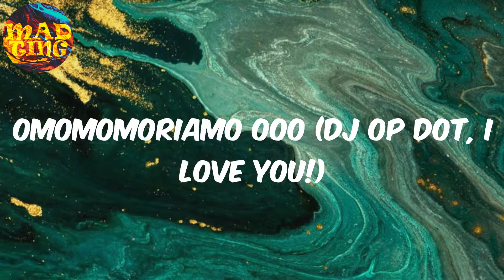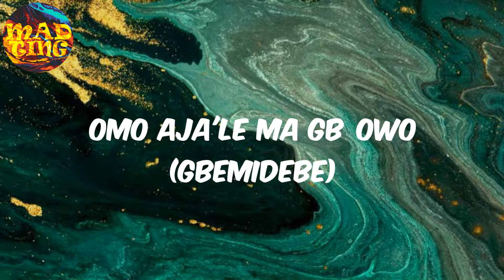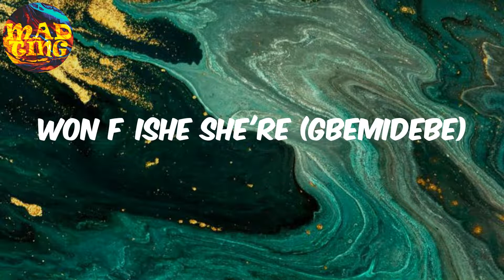𝙶𝚋𝚎𝚖𝚒𝚍𝚎𝚋𝚎 - 𝙳𝙹 𝙾𝙿 𝙳𝚘𝚝 (𝙻𝚢𝚛𝚒𝚌𝚜)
DJ OP Dot Lyrics Gbemidebe

Lyrics:
OP Dot gbewalo (2T upon the beats)
Omomomoriamo ooo (DJ OP DOT, I love you!)
Ungba Ungba Ungba (Alagbe)
Ungba Ungba Ungba
Qdot l'oruko mi timba ni gbetiti
(Gbemidebe)
Kil'on je, t′a jeri? (gbemidebe)
Packagin' l'opa Lekki (gbemidebe)
Won ni o zeh nkan toh zehri (gbemidebe)
Kosi barber tio le ge′ri (gbemidebe)
Haircut l′oma yato (gbemidebe)
Happy Hour l'ori Molly (gbemidebe)
Idunnu lo shubu l′ayo (gbemidebe)
Alagbe le shalaye (gbemidebe)
Oun gbe mi trabaye (gbemidebe)
Irole l'oma n we (gbemidebe)
Awon omo mi l′oru l'oru (gbemidebe)
Kafaya (gbemidebe)
Karimo (gbemidebe)
Jennifer (gbemidebe)
Ori mi l′ofe fa (gbemidebe)
Alhaja Memuna (gbemidebe)
Eleha t'on shey stripper (gbemidebe)
Awa o kin na'wo fun egun (gbemidebe)
B′eshen da′sho bo'ju (gbemidebe)
Ako′ri ko'da (gbemidebe)
Buju ti p′oruko da (gbemidebe)
Od'ori od′ori (gbemidebe)
Alhaja l'ohun o bo'ri (gbemidebe)
Ogbowo, ko fe sh′ori (gbemidebe)
Mo moh pe o mo mi (gbemidebe)
L′oshey n f'obo lo mi (gbemidebe)
Lo bere mi nilu Ibadan (gbemidebe)
Won ma je k′omo itan (gbemidebe)
Igboro mo mi (gbemidebe)
Igboho Oosa gan mo mi (gbemidebe)
Omo Ani'bon Maja′le (gbemidebe)
Omo Aja'le ma gb′owo (gbemidebe)
O r'orun mi ni? (gbemidebe)
O ri panpa? (gbemidebe)
Idi nla gbangba (gbemidebe)
Ko n'ishe l′apa (gbemidebe)
Eni t′onbo, t'onbo aja (gbemidebe)
Ti picker ba gb′owo lo (gbemidebe)
Middle man l'oje gbese (gbemidebe)
B′ebi ba pa werey (gbemidebe)
Werey ma ja w'oja (gbemidebe)
Egun ara orun (gbemidebe)
Ohun gan hustle l′aye (gbemidebe)
Trust nobody (gbemidebe)
Olamide (gbemidebe)
Ko mo inu Enimoney (gbemidebe)
Ninu aye (gbemidebe)
Won j'oju anybody (gbemidebe)
IBD Dende (gbemidebe)
Alaye ma n gbemi de'be (gbemidebe)
MC Oluomo (gbemidebe)
L′Eko ile, omoj′omo (gbemidebe)
Arowolo lo nta motor (gbemidebe)
N'ilu Atlanta (gbemidebe)
E ban ki Mama Kay oh (Mama Kay oh, gbemidebe)
Mummy OP Dot (gbemidebe)
Eyan Qdot (gbemidebe)
Mayegun gbogbo Dubai (gbemidebe)
Ijebu o f′owo she're (gbemidebe)
Won f′ishe she're (gbemidebe)
Mo mo Tunde Adigun (gbemidebe)
Adigun, Abule Sh′owo (gbemidebe)
Kogbagidi (gbemidebe)
Billique 60, 40 (gbemidebe)
Bukunmi, Mama Meto (gbemidebe)
Climax l'onshey visa (gbemidebe)
Dakun, ma shey transfer (gbemidebe)
Kala (gbemidebe)
Ranju (gbemidebe)
Akala gbogbo Golo (gbemidebe)
Momo alase gbogbo Turkey (gbemidebe)
Otunba Cash (gbemidebe)
Mo mo Sanwo Ayanlu (gbemidebe)
Akinrogun, owo mi da? (gbemidebe)
Mo ni mo 'Moja Omode (gbemidebe)
Eyan Okoko (gbemidebe)
Okoko dakun, ma yinbon (gbemidebe)
Kunle Poly (gbemidebe)
Eyan Barry Shine (gbemidebe)
Gbemidebe (gbemidebe)
Oni motor gb′emi saare (gbemidebe)
OP Dot, gbemidebe (gbemidebe)
2T, gbemidebe (gbemidebe)
(2T on the Mix)